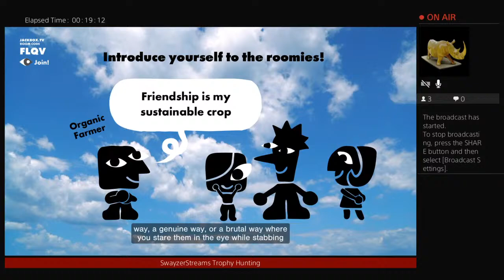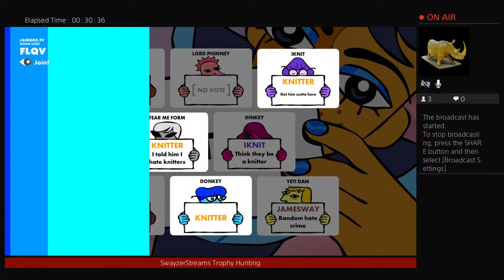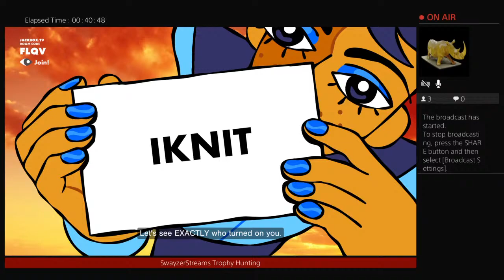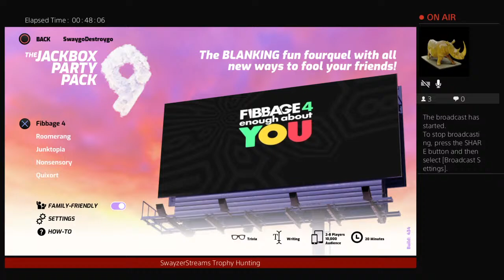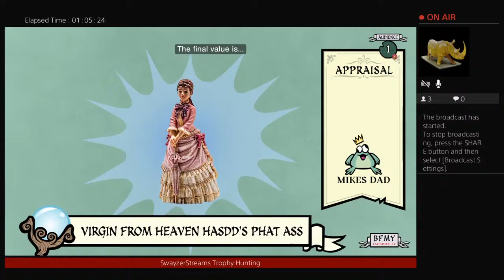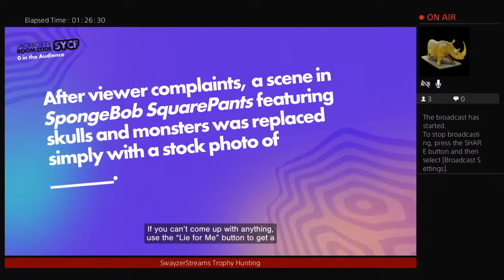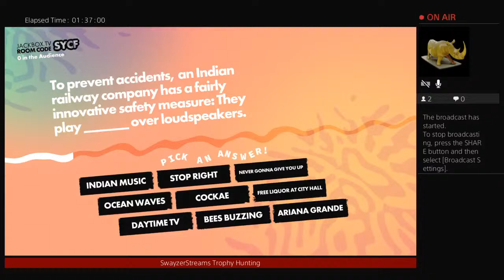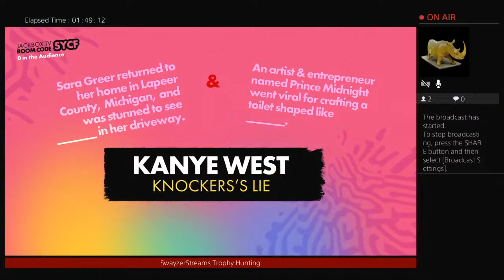JB9 pt3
Gaming at the Jackehn Gamer Cabin. You'll hear a bit of everything at these streams. I play anything and everything most of the time.

24/7 Gaming is our mentality at the Gamer Cabin. Good health, good sleep, and good diet, are all essential to the gamer mindset.